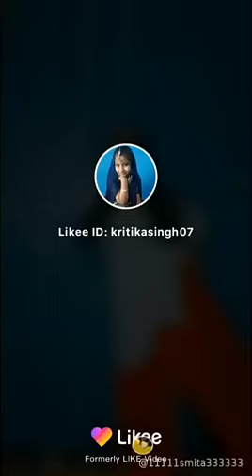cham cham song smita singh first video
cham cham best dance video smita singh choreography